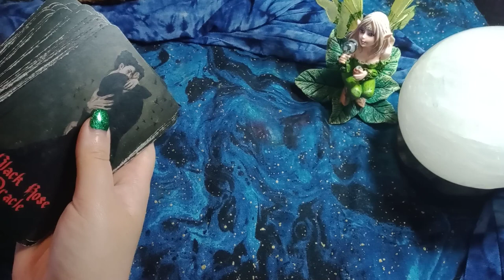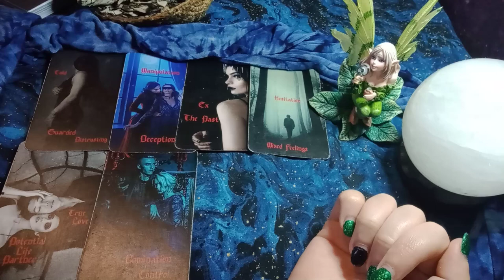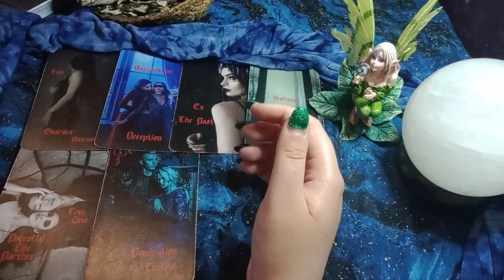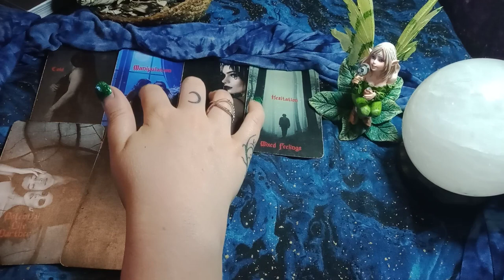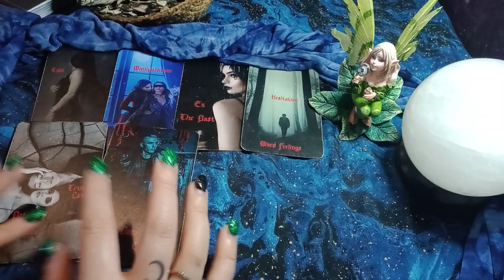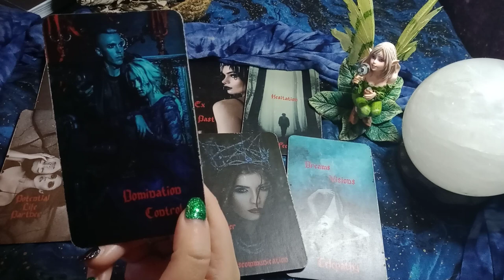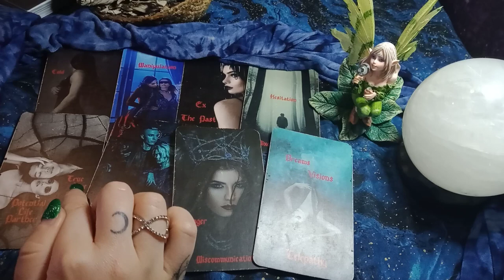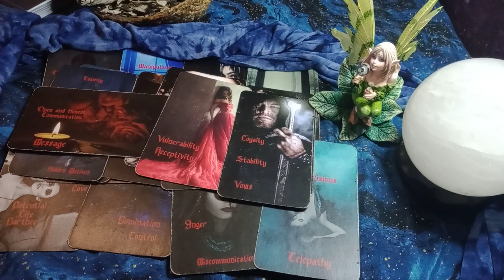SAGITTARIUS - TIME TO GO OUT AND MEET NEW PEOPLE! THE TOXIC EX IS LOSING THIS PSYCHIC BATTLE!